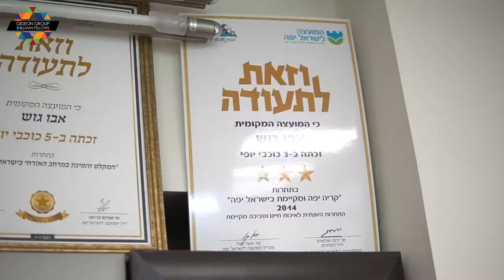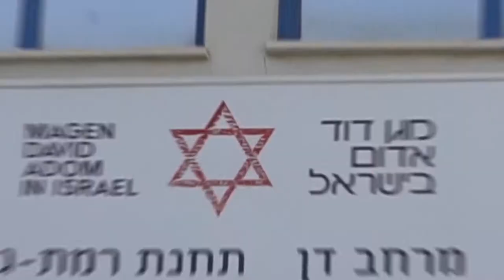The Hard Questions- Minorities in Israel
Israel serves as a home to a diverse group of minorities and ethnicities promoting the idea of a multicultural state. Men and women of Arab and Muslim descent take an equal part in building a better, stronger, and more diverse Israel for all.